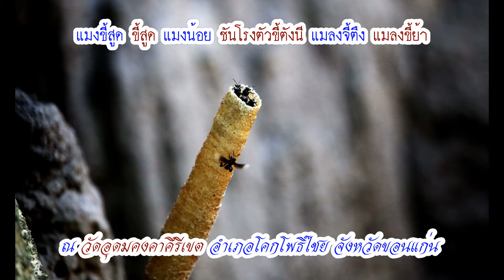แมงขี้สูด ขี้สูด แมงน้อย ณ วัดอุดมคงคาคีรีเขต อำเภอโคกโพธิ์ไชย จังหวัดขอนแก่น ปี 64